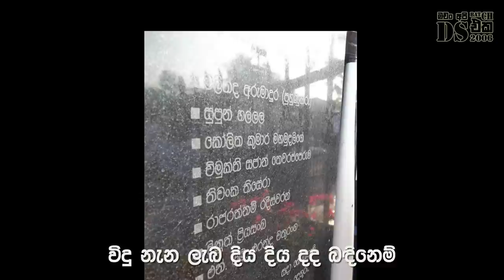D.S.Senanayake College - School Anthem HD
School Anthem of D.S.Senanayake College

මචං අපි D.S. - Batch එක 2006 - ‪#‎මචං_අපි_DS_Batch_එක_2006‬

Animated By - Kosala Sandaruwan